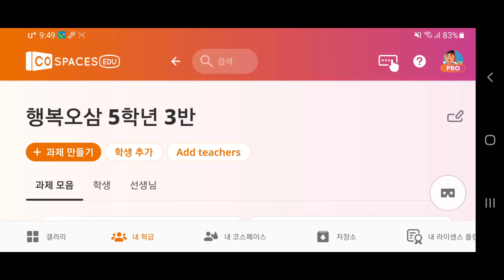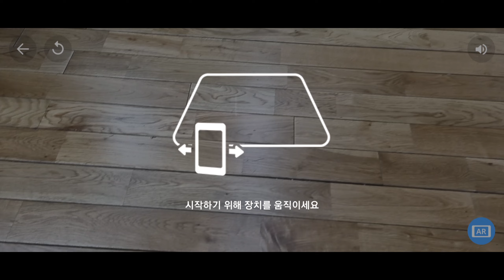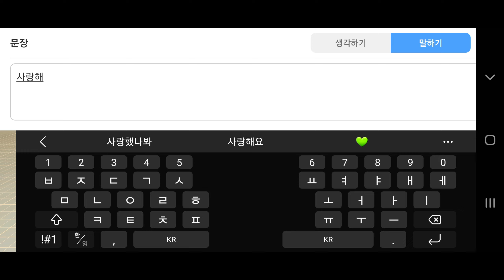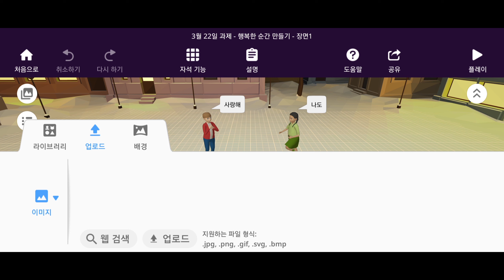220322 코스페이시스EDU 행복한 순간 만들기 과제 배움 영상 (폰 ver.)